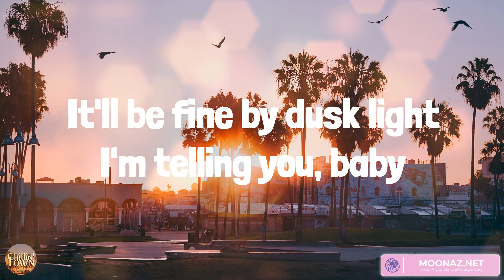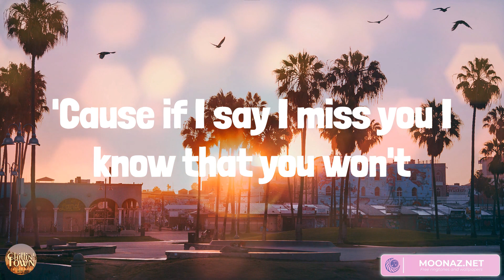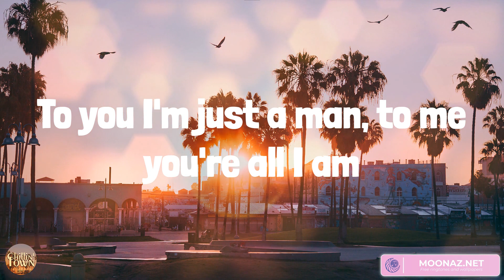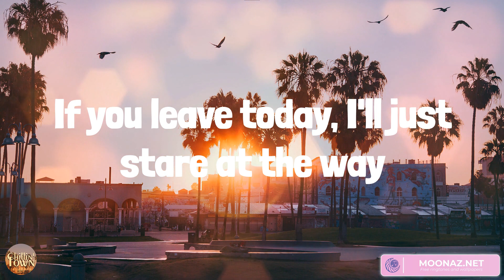Something in the Orange - Country music playlist 2023 - Zach Bryan, Jon Pardi, Miranda Lambert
Something in the Orange - Country music playlist 2023 - Zach Bryan, Jon Pardi, Miranda Lambert, Bailey Zimmerman

00:00 Zach Bryan - Something in the Orange
03:48 Jon Pardi - Night Shift
06:40 Miranda Lambert - Automatic
10:47 Bailey Zimmerman - Religiously